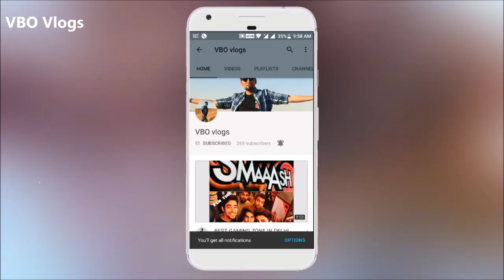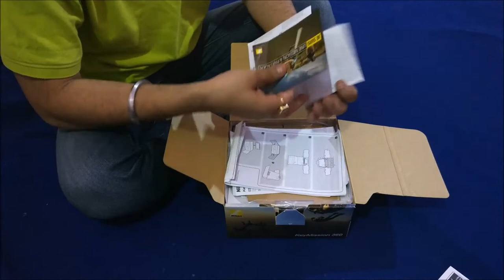IN INDIA FIRST TIME UNBOXING NIKON 360 KEYMISSIONIN HINDI. MY NEW CAMERA 2017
IN INDIA FIRST TIME UNBOXING NIKON 360 KEYMISSIONIN HINDI. MY NEW CAMERA. IN 2017
NOW GET READY TO SEE 360 VIDEO WITH ME...
VERY HAPPY AND EXCITED.